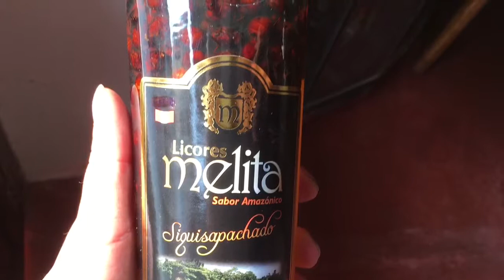Fabiola de la Cuba en Rioja - (Ruben Arroyo)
Amigos les comparto un collage de fotos y videos sobre mi último viaje a la hermosa selva peruana. En esta oportunidad tuve la dicha de poder conocer la maravillosa Rioja, acogedora, hermoso clima, comida maravillosa y su gente me hacía sentir que era parte de ellos. FELIZ ANIVERSARIO RIOJA QUERIDA 🇵🇪❤️

El team Fabiola de la Cuba se hizo presente con un show siempre A1 mostrando lo mejor de la Costa, Sierra y Selva de nuestro hermoso Perú.